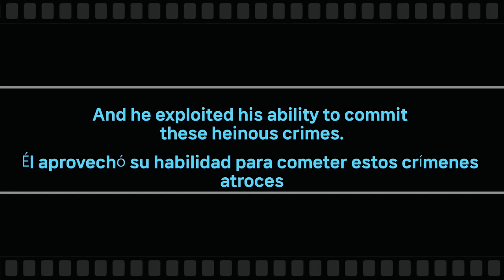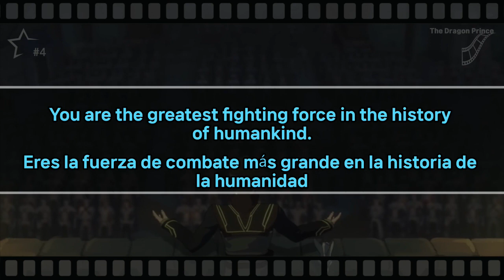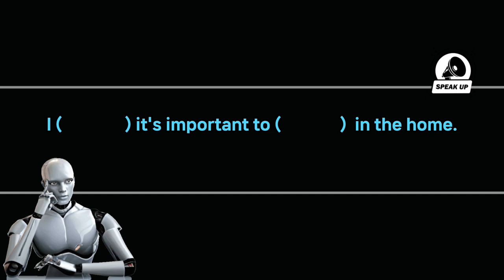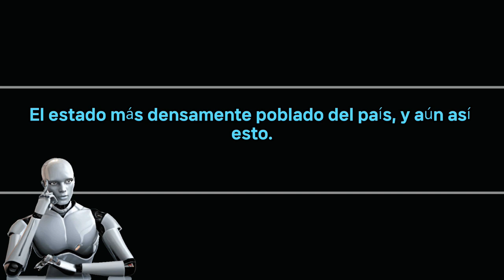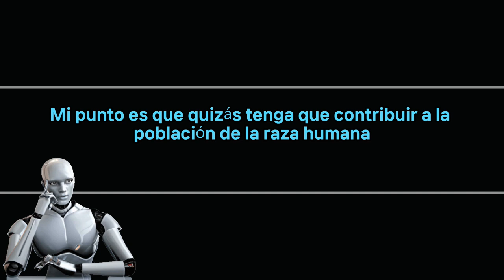INGLES UNA MANERA DIFERENTE. 10 CLIPS DE 10 SERIES DIFERENTES PARA ESCUCHAR EN INGLES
Aprende ingles con estos clips de diferentes series en ingles.